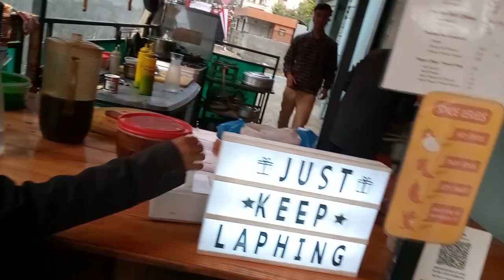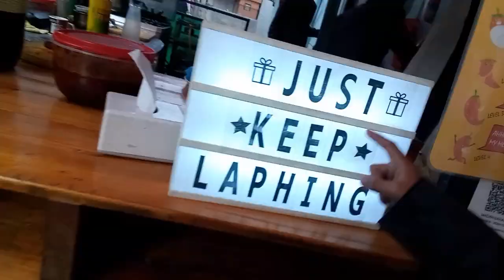First time Mero video dekhera subscriber haru laphing Khana aaya 😁❤❤🖤🖤